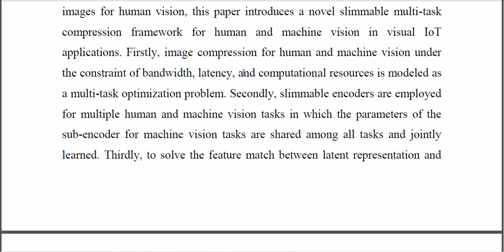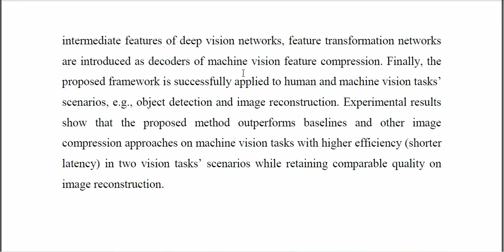Slimmable Multi Task Image Compression for Human and Machine Vision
IEEE PROJECTS 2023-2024 TITLE LIST
From Our Title List the Cost will be,
Python=4500/-
Mininet=5000/-
Dot Net Project =2500/-
Java Project=2500/-

Support Including Packages
* Complete Source Code
* Complete Documentation
* Complete Presentation Slides
* Flow Diagram
* Database File
* Screenshots
* Execution Procedure
* Video Tutorials
* Supporting Softwares

Support Specialization
* 24/7 Support
* Ticketing System
* Voice Conference
* Video On Demand
* Remote Connectivity
* Document Customization